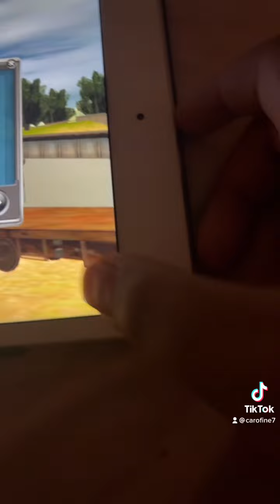Trainz simulator World￼ Railroad￼ Kids learning adventure videos￼